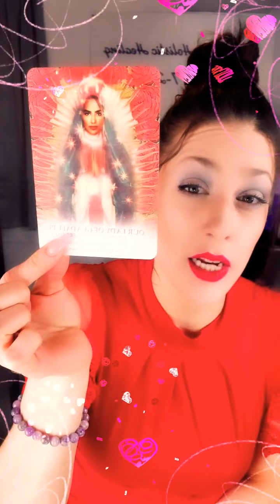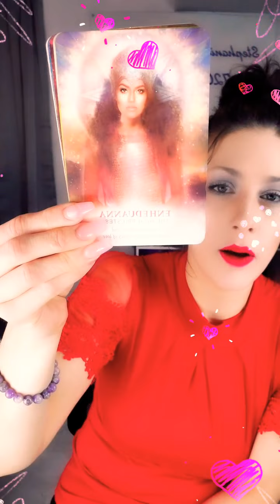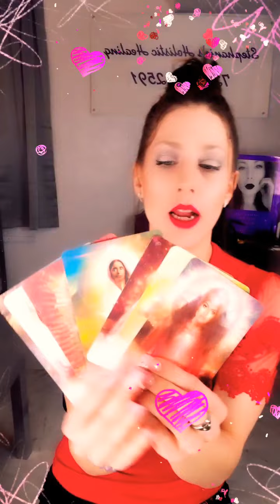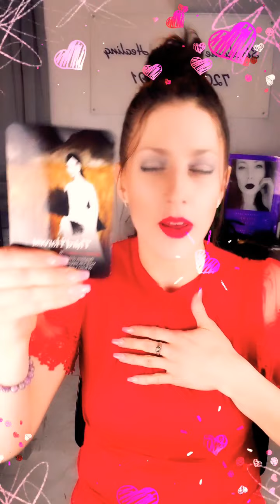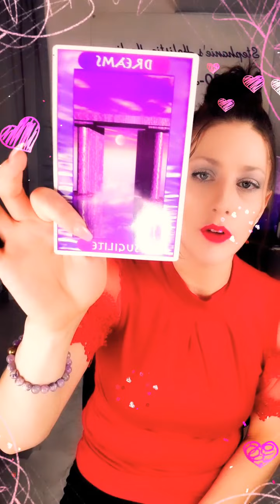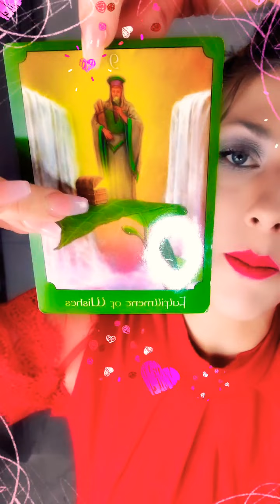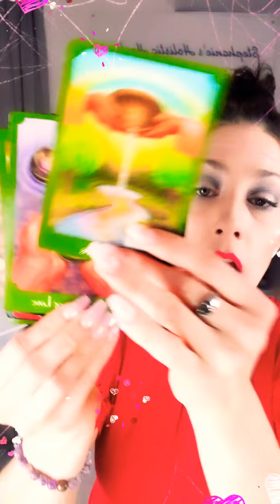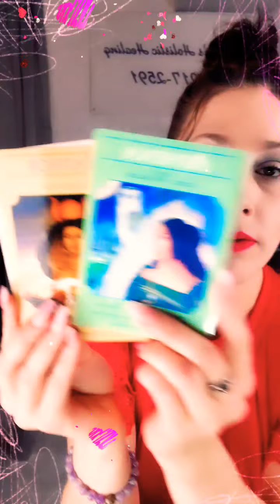Valentines Collective Tarot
Breaking out of the box to shine